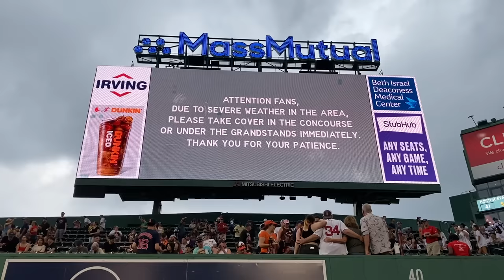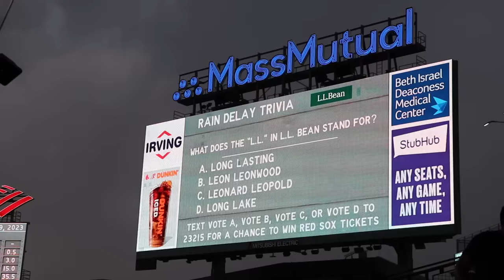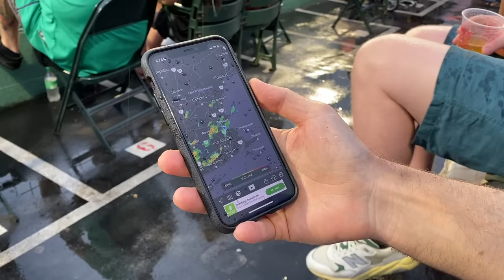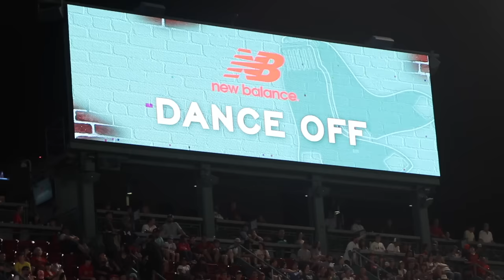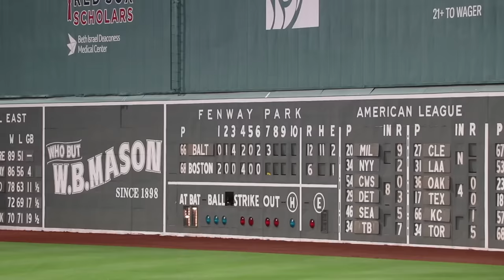Awful food, stupid weather, and a WILD SLUGFEST at Fenway Park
Omgggg the pizza at Fenway is SO BAD, but at least this game was entertaining. The Boston Red Sox and Baltimore Orioles combed for 25 RUNS and 37 HITS, but that all happened after a 90-minute rain delay, so this whole day was fun but annoying, ya know?

Also, by the way, I said there's video evidence of me catching Mike Trout's 1st home run, so here you go -- look closely and you'll see me making a slick catch in the left field seats:

Here's a whole blog entry that I wrote about that game and the experience of catching that historic ball:

Shoutout to Ben Carhart for continuing to be super friendly. The entire Orioles coaching staff is incredible, and I'll be rooting for them in October.

This video at Fenway was filmed on September 9, 2023 by Rachel Messbauer, and it was edited by Zac Gutherman (@zg_films).